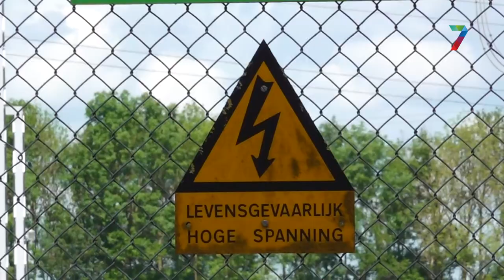Antiek verdeelstation Hemmen - Dodewaard krijgt nieuwe functie